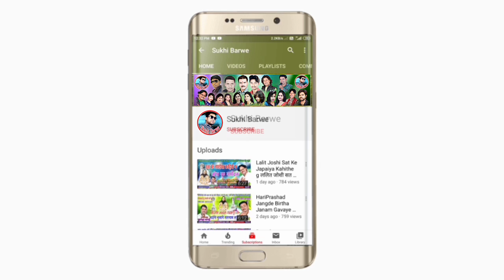मईके के रहत ले ईतराले सारी Cg Song Manharan Gandhrv मनहरण गंधर्व Maike Ke Rahat Le Etrale Sari Cg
Song ~ Maike Ke Rahat Le Etrale Sari
Male ~ Singar Manharan Gandhrw
Female ~ Singar
Lyrics ~
Recording ~ HK Music Chapa CG
Music ~ Santosh Kurrey
Genral ~ Original
Released ~ 21 08 21